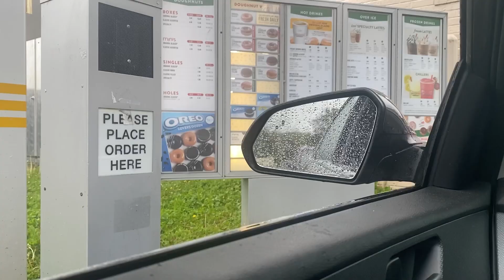Weekly Vlog #3 | I’m on Vogue Italia, Scoliosis, Closet Purge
Another week, another vlog. This weeks I'm purging my closet, updating on my scoliosis diagnosis, I was featured on Vogue Italia and some other random things throughout the week that brought me joy.
PRODUCT MENTIONED
Back Brace